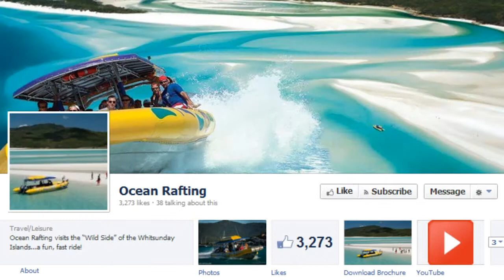Thriller 3rd July 2014